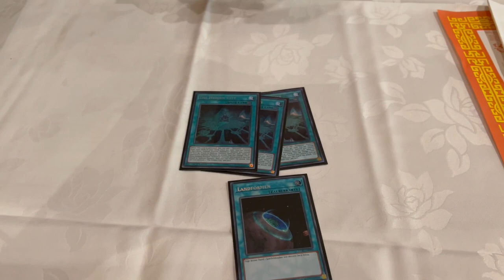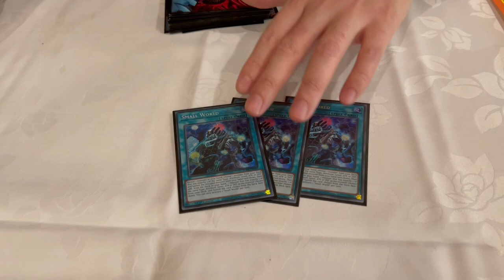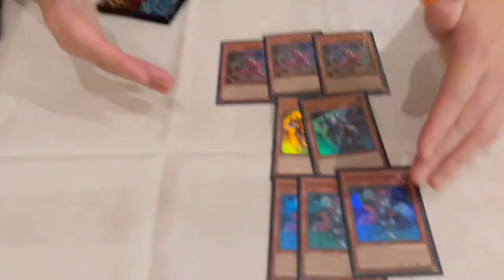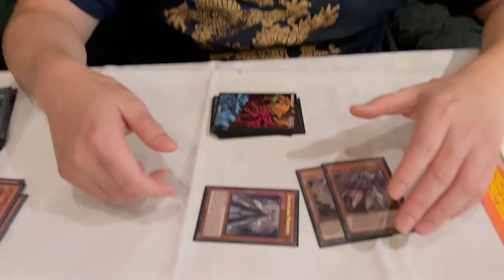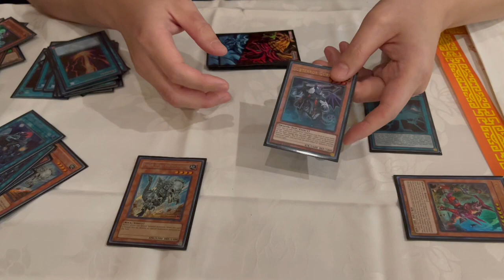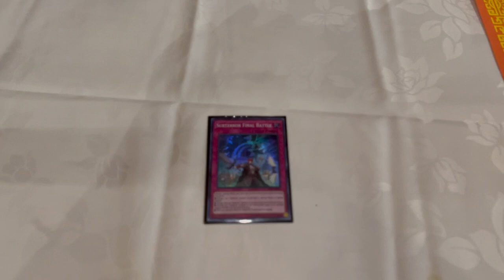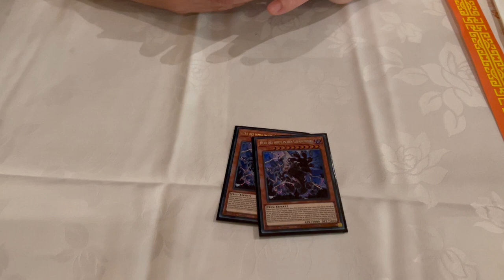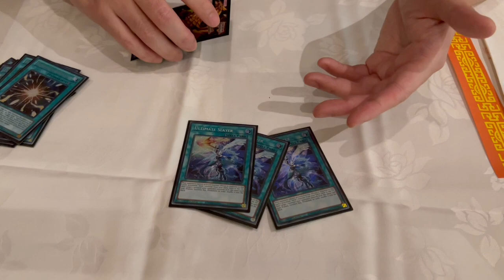UNDEFEATED! Guru Control Deck Profile! | December 2022